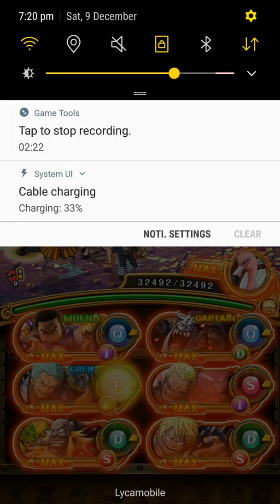Colosseum Mcguy f2p driven team